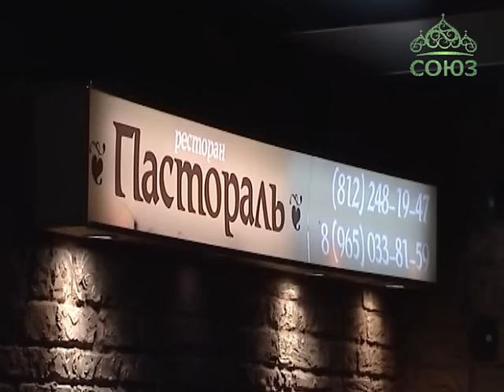Петербург: концерт матушки Людмилы Кононовой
В Санкт-Петербурге в рамках творческой мастерской отца Анатолия Першина, в православном кафе «Пастораль» состоялся сольный концерт матушки Людмилы Кононовой. Зимний вечер зрители провели в прекрасной атмосфере.